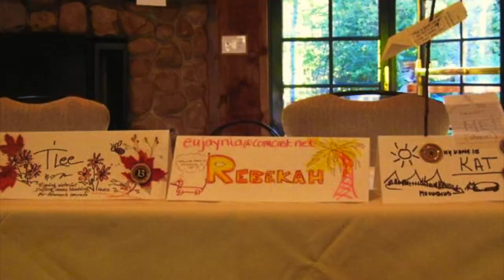Scenes from the Screenwriting Retreat at Sundance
My son took some photos of past screenwriting retreats that I conducted and put them together into this little video.  Contains copyrighted material.